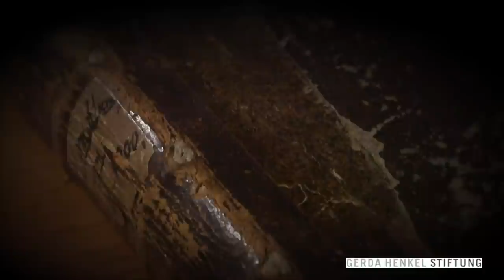Bachs Thomaner, Vol. 1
„Bachs Thomaner“ – ein neuer Forschungsansatz / Über Johann Sebstian Bach wissen wir so wenig wie über kaum einen anderen großen Komponisten. Mit einem von der Gerda Henkel Stiftung geförderten Forschungsprojekt verfolgt das Bach-Archiv einen neuen methodischen Ansatz um den Geheimnissen des Thomaskantors auf die Spur zu kommen: Was berichten die Thomaner über ihren Lehrer. Ein kürzlich wiederentdecktes Matrikelbuch der Thomasschule aus Bachs Amtszeit bietet die Grundlage für zahlreiche Neuerkenntnisse ... Ein Film von Peter Prestel.

„Bach’s Thomaner“ – a new approach to research /Our knowledge about Johann Sebastian Bach is as little as about no other classical composer. Related to a research project funded by the Gerda Henkel Stiftung the Leipzig Bach Archive now tries to unveil the secrets of the Thomaskantor by a new approach to research: What told the Thomaner about their teacher. A recently discovered matriculation register of the St. Thomas School from Bach’s days is the base for many new insights ... A film by Peter Prestel / english version